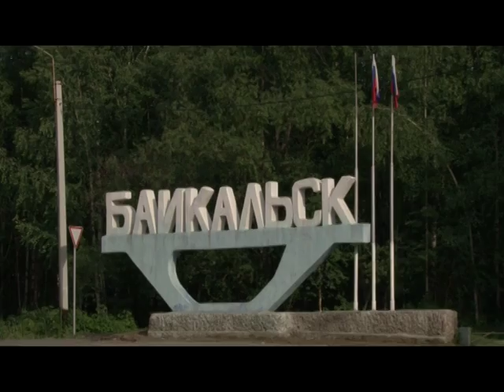Ученые о ликвидации отходов БЦБК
Ученые ИРНИТУ и компании "ВЭБ Инжиниринг" показали свой вариант обезвреживания накопленных отходов БЦБК